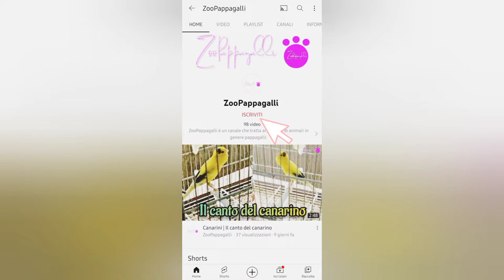Kakariki | Inserimento del nido.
Salve a tutti.Ultimamente ho notato la mia coppia di kakariki sono sempre più vicino è si danno sempre i baci😗 😗😗allora mi sono detto sara il caso di mettere il nido! Dopo averlo messo guardate come sono curiosi.